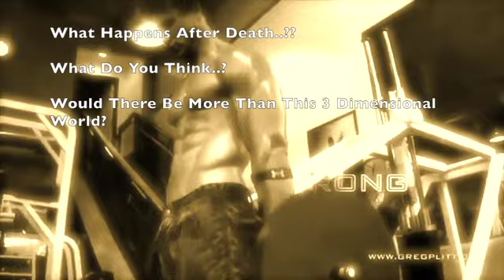Greg Plitt Tribute Legacy - Your Thoughts Are The Beginning Of A Good Life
BrahXXxxXXxx

sorry if it is not hd the upload was faster without hd :)

music will come online soon,

Every Video Clip i have used is from Free previews of

i only re edited them with music and extra effects
please leave this clip online. Thank You. I know for sure Greg is smilling from heaven.. knowing That his Legacy is Alive..

Thank You greg.

Also Greg's Family if you read this somehow .. i really want the metaball system to get back on the market i really believe in the product ! And i like to buy one if you guys still sell one or if it is back on the market please let me know at

It is Part of Greg's Legacy .. it can't go to Waste..

kind regards

Sites TO visit

Songs

Zack Hemsey - End Of An Era

Now You see me - Brian Tyler

Don't Sell Out